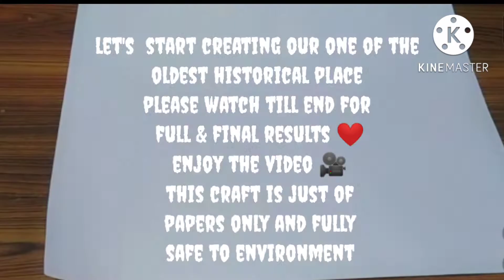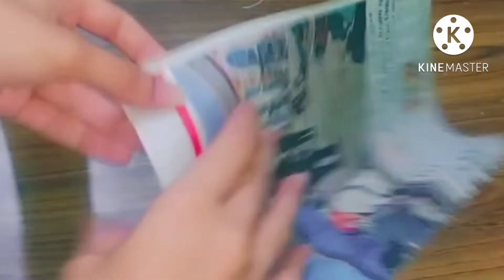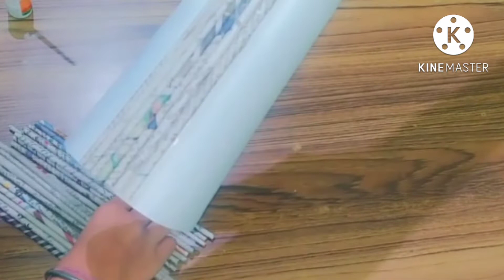How to make eco-friendly model of Qutub Minar/ Q.M without thermacol/@Kraftingwithkhushi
let's make eco friendly model of Qutub Minar only with paper and cardboard
eco-friendly

This model can be represented in school or any
social science exhibition

must comment